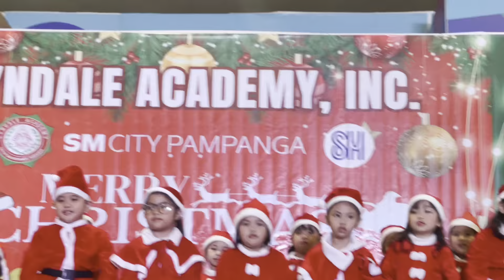Gianna Calix: School Christmas 2023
Gianna and Calix school Christmas activities. Adopt a friend, Calix solo parts as glee club member. Christmas party with Jolibee.